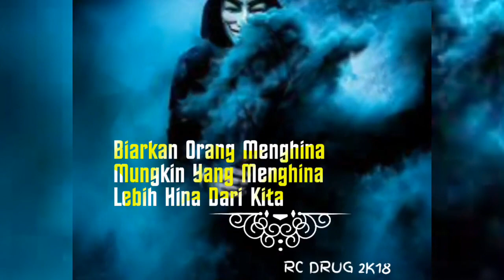Story WA tebaru kekinian,, Dj DRUG 2K18👍